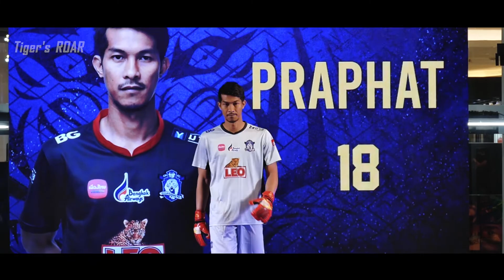CMFC TV: THE TIGER'S ROAR [EP.04]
พยัคฆ์คำราม!
มาทำความรู้จักนักเตะเชียงใหม่ เอฟซี  ใน 3 นาที!
พี่ใหญ่สุดของทีมในชุดนี้ นายด่านมากประสบการณ์
ผู้ผ่านเกมทุกระดับลีกของเมืองไทย!
"ป้อม"  ประภาส กอบแก้ว
ติดตามความเคลื่อนไหว CMFC ได้ที่⁣⁣⁣⁣⁣⁣⁣⁣⁣⁣⁣
FB: Official Chiangmai Football Club⁣⁣⁣⁣⁣⁣⁣⁣⁣⁣